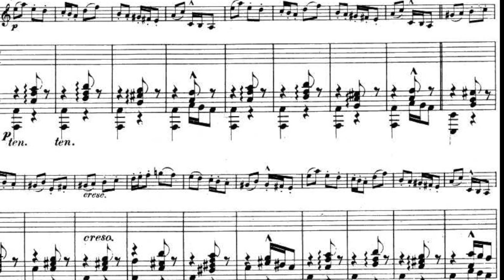Schumann 'Fünf Stücke im Volkston' Op.102 I. Mit Humor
The first (Mit Humor)  of five pieces Robert Schumann composed in 1849 for cello and piano is interpreted by cellist Steven Honigberg and pianist Audrey Andrist. The complete work will be posted in installments.